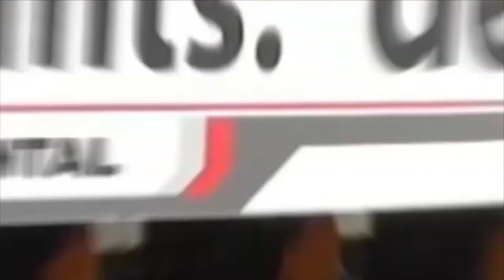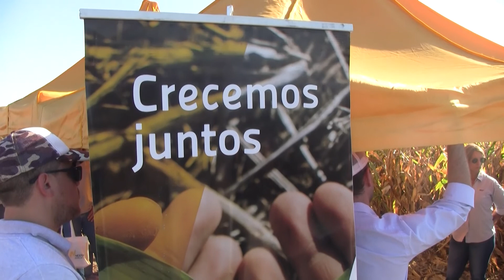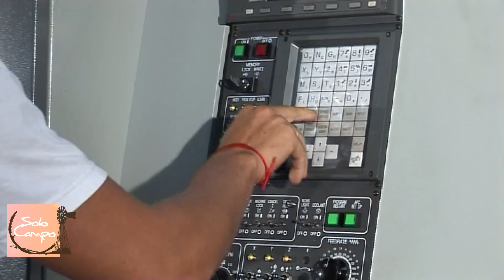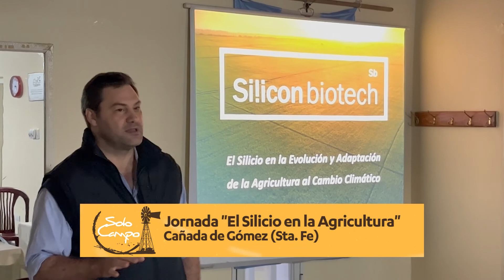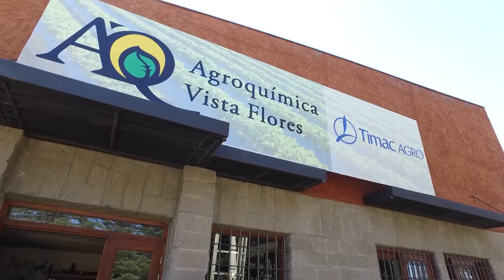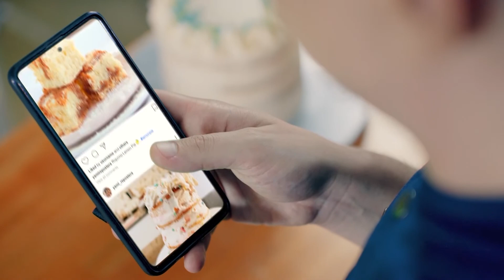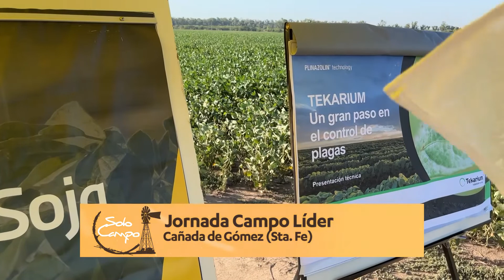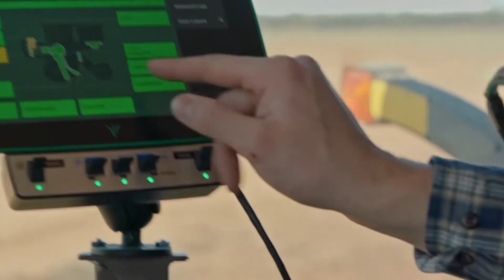Solo Campo Programa Nº1065 - Febrero 2022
BLOQUE 1:
Jornada Campo Líder - Cañada de Gómez (Sta. Fe)
Nota Ing. Pablo Tiberi - BTB Seeds - RED.IN Nidera

Las empresas se preparan para Expoagro 2022
Nota Fabián Guida - Gerente de Ventas de Tanzi

BLOQUE 2:
Jornada “El silicio en la agricultura” - Cañada de Gómez (Sta. Fe)
Nota Diego Pierucci - Dpto. Comercial de Silicon Biotech
Nota Ing. Fabio Moschen - Director de Silicon Biotech

Fertilizantes Biológicos Mycophos: comercialización en Mendoza
Nota Agr. Héctor Hernández - Laboratorio Mycophos
Nota Claudio Roland - Agroquímica Vista Flores, Mendoza

Nuevas unidades disponibles en Orio Hnos. SA - San Genaro (Sta. Fe)
Nota Santiago Orio y Carlos Orio

BLOQUE 3:
Nota Ing. Luis Cardinale - Departamento Autógamas Nidera

Fertilizantes Biológicos Mycophos: aplicación en cultivo de tomate, Mendoza
Nota Hugo Sánchez - Productor de Vista Flores, Mendoza